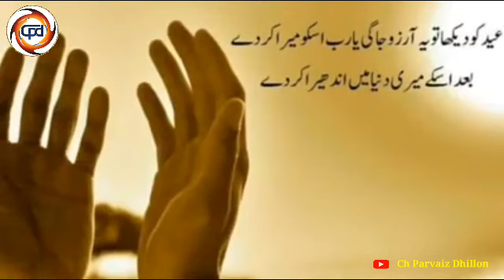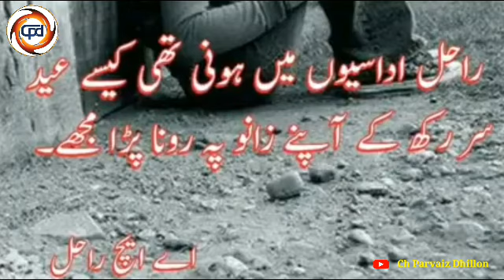Sad Eid Poetry | Latest Sad Eid Poetry | 2 line Eid Poetry | Eid Special Poetry In Urdu & Hindi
F/b Ch Parvaiz Dhillon
Fb/Page Best video Collection